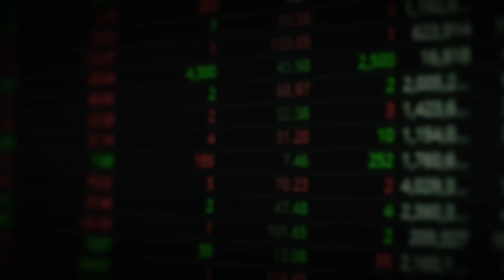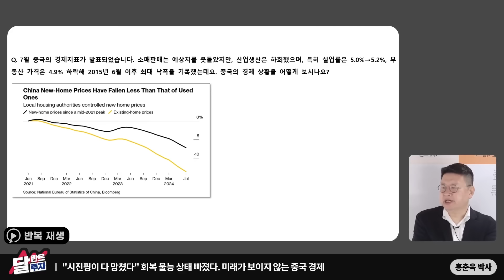베이징까지 싹다 무너졌다. 모든 돈이 중국을 버렸다｜최준영 박사, 이효석 대표, 김대영 군사평론가, 홍춘욱 박사 특집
*본 영상은 최준영 박사님, 이효석 대표님, 김대영 군사평론가님, 홍춘욱 박사님의 중국 경제 상황에 대한 인터뷰를 모은 특집 방송입니다. 시청에 참고바랍니다.

▶『딱 1억만 모읍시다』 온라인 서점 구매 링크